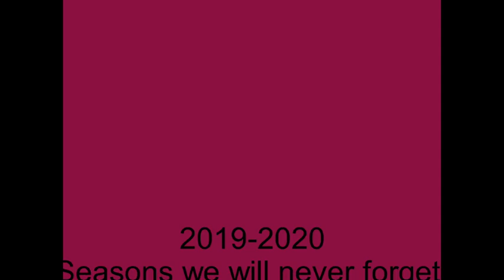Naugatuck Band Slideshow 2020